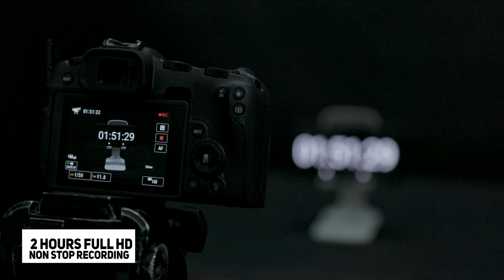Canon | EOS R8 | Mansi Thakkar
Join Mansi Thakkar, a photography evangelist, youtuber and educator , shares her first impression on the all-new full frame EOS R8 , the best all-rounder camera under 1.5 lakhs. Give your creativity a full-frame upgrade with the all-new EOS R8 which comes with a 24.2MP full-frame CMOS sensor along with its amazing movie features like 4K UHD uncropped at 60fps, Full HD at 180fps, Canon log3 and Movie digital IS. Now freeze those special moments with 40 fps continuous shooting speed with AF/AE tracking. Stills or video, keep subjects in sharp focus as they move around the frame with 100% AF coverage area.